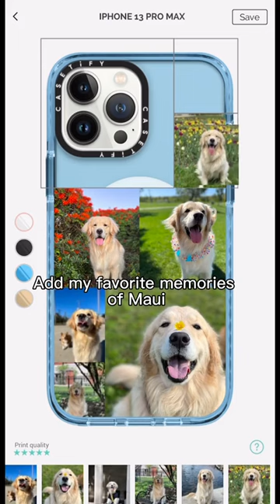@casetify this one will forever be my favorite phone case! 😭Us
@casetify this one will forever be my favorite phone case! 😭Use my code ‘15MAUI’ to get one with your dog!